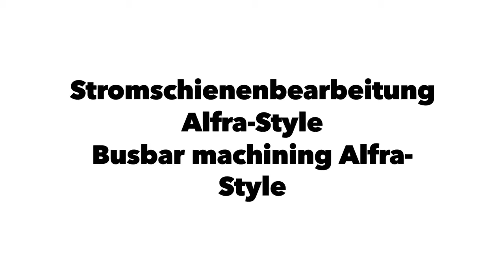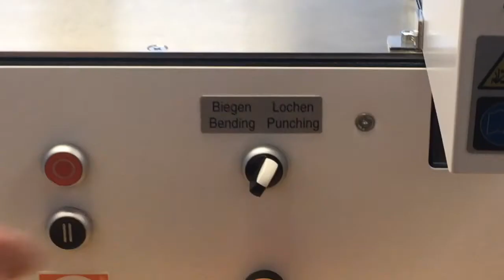Stromschienenbearbeitung Alfra-Style/ Busbar machining Alfra-style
Sie bestehen aus Kupfer, glänzen rot und sind extrem leitfähig – ohne Stromschienen läuft im Schaltschrank buchstäblich nichts. Damit sich die Schienen im Schaltschrank passgenau einfügen, muss sie der Schaltschrankbauer exakt zuschneiden und im richtigen Winkel biegen. Präzise Lochungen sorgen für die Möglichkeit, sowohl einzelne Module mit der Schiene zu verschrauben, als auch mehrere Stromschienen miteinander zu verbinden. Als Spezialist für Anwendungen rund um den Schaltschrank- und Steuerungsbau bietet die Werkzeugmanufaktur Alfra Geräte „Made in Germany“, die den Anwendern Zeit und Kraft sparen.

They are made of copper, they are shining and they are electrically conductive. Nothing is working in control cabinets without busbars. To ensure that they are fitting perfectly inside the case, the the control cabinet manufacturer has to cut and bend them exactly. Furthermore holes have to be punched precisely to guarantee the option to link the busbar either with modules or with other busbars. As an expert for application solutions for control cabinet and Control Engineering, Alfra is offering tools and devices  with the potential to save their customers time .